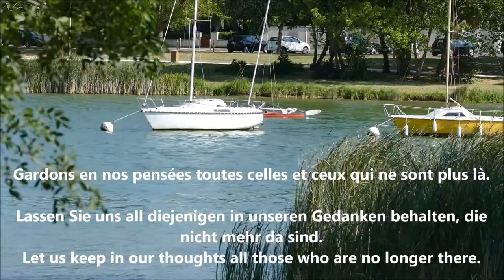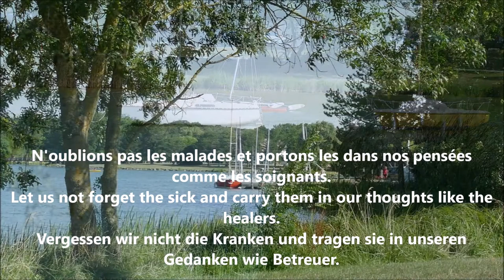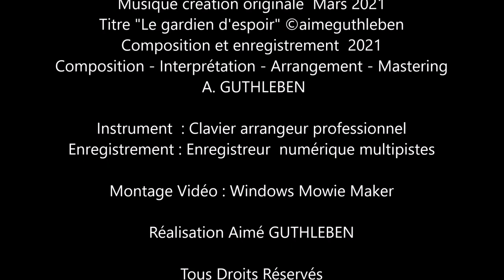Carte Postale du Lac des Bretonnière - New post card - Neue Postkarte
Je vous emporte pour voyager en ces temps compliqués il est vrai, mais nous devons garder espérance et foi en des jours meilleurs.
Ces images datent de l'année dernière d'un beau petit lac à proximité de Tours et des nombreux châteaux de la région. Effetivement ce lac retrouvera le bruit des enfants et des adultes en saison estivale pour du nautisme et des baignades, comme les  châteaux qui retrouveront la foule des beaux jours. Mais ni ce lac, ni cette région se sont développés en quelques jours ou semaines, nous devons rester prudent en toute chose. Soyons patients. Bonne découverte de ce bel endroit.

Ich nehme Sie mit auf Reisen in diesen komplizierten Zeiten, es ist wahr, aber wir müssen Hoffnung und Glauben in besseren Tagen bewahren.
Diese Bilder stammen aus dem letzten Jahr eines wunderschönen kleinen Sees in der Nähe von Tours und den vielen Burgen in der Region. In der Tat wird dieser See in der Sommersaison den Lärm von Kindern und Erwachsenen zum Bootfahren und Schwimmen finden, wie die Schlösser, die an sonnigen Tagen die Menge treffen werden. Aber weder dieser See noch diese Region haben sich in wenigen Tagen oder Wochen entwickelt, wir müssen in allem vorsichtig sein. Seien wir geduldig. Gute Entdeckung dieses schönen Ortes.

I am taking you to travel in these complicated times, it is true, but we must keep hope and faith in better days.
These images date from last year of a beautiful small lake near Tours and the many castles in the region. Indeed this lake will find the noise of children and adults in the summer season for boating and swimming, like the castles which will meet the crowd on sunny days. But neither this lake nor this region developed in a few days or weeks, we must be careful in everything. Let’s be patient. Good discovery of this beautiful place.

Lac des Bretonnières - Joué-lès-Tours
Images Originales A. GUTHLEBEN 2020

Musique création originale  Mars 2021
Composition et enregistrement  2021
Composition - Interprétation - Arrangement - Mastering
 A. GUTHLEBEN

Enregistrement : Enregistreur  numérique multipistes

Avril 2021